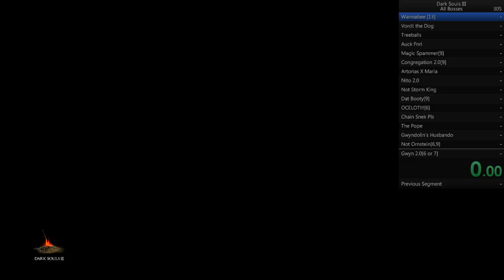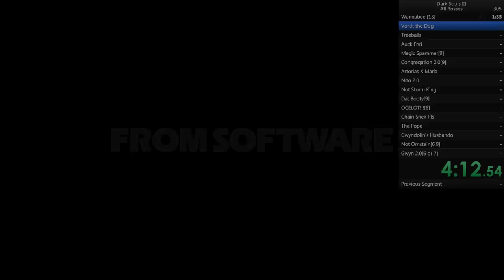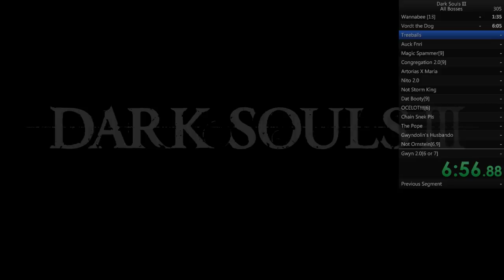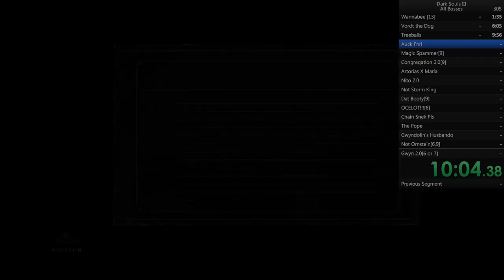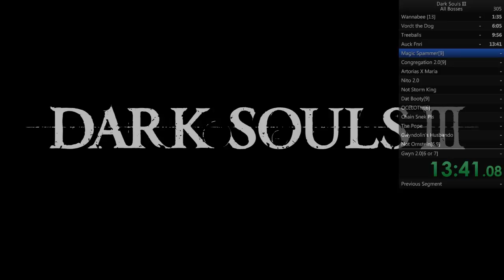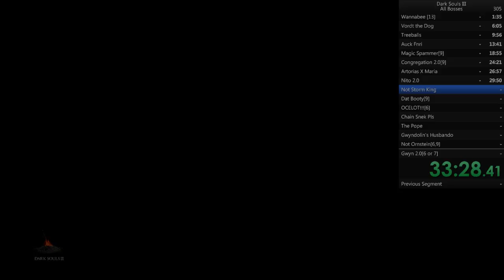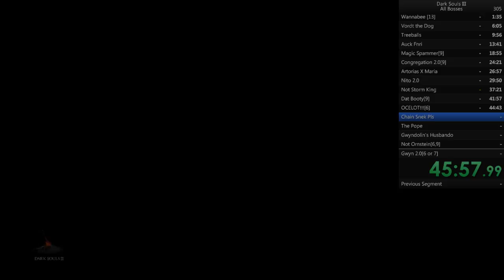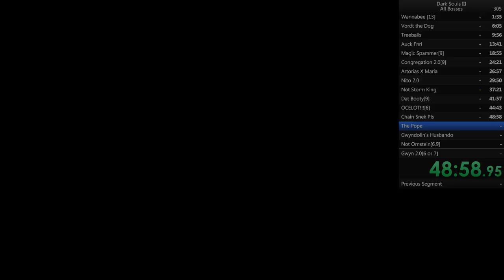Unofficial All Bosses PB 1:17:23 Part 1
Got an unofficial PB in the all bosses category. This is unofficial because my game crashed half way through the run. Had a death to Dancer, forgot a shard and couldn't completely upgrade the Astora's Straight Sword, and had a sloppy Aldrich. Other than that it was a pretty decent run.